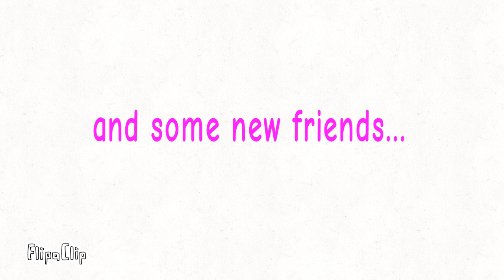Roobarb reboot: premiers June 21st on kalistas tv (video set as made for kids)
For the roobarb productions. Enjoy

About the kalistas channel:
list=PLkafF5P840R9LqmCto4etVNcN3X-1vI6H
Meet kalista and her friends:
Kalista